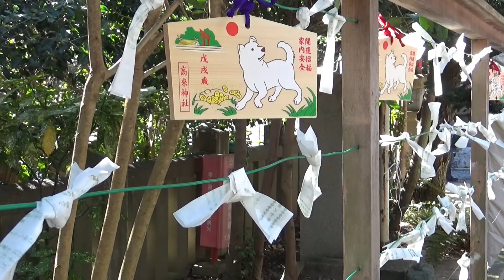大磯町高来神社の年越し‹２０１７→２０１８›（大晦日～元旦寒中神輿まで） その３ 元旦初詣（昼）＋寒中神輿の宮出し編 神奈川県中郡大磯町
追記：‹動画リスト›
大磯寒中神輿２０２４（令和６年）その２　浜入りから

夜の年明けの高揚感とはうって変わって、冬の寒さと独特の低い日差しの中で改めて年のスタートを感じます。

お神輿に特に興味をお持ちの方は、毎年熱心な方や実際の参加者が動画を上げていらっしゃるので、近さも迫力も違うのでそちらをお楽しみいただければと思います。

元旦寒中神輿や重要無形民族文化財の「左義長」など古くからの貴重な伝統を残す社。それでいてアートイベントなどの新しい試みも柔軟に行われています。

加工ソフト：PowerDirectoe15 STANDARD
基礎的な彩度、明るさ、コントラスト調整
撮影：SONY HDR-CX485
外部マイク：RODE VideoMicro